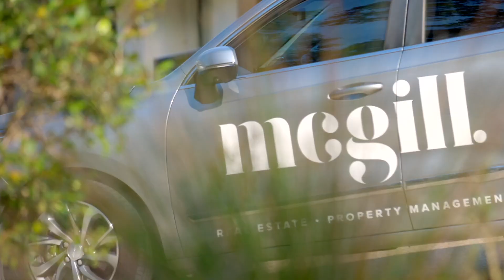18 Bunderrra Court, Landsborough - For Sale - Krystle Kirk, The McGill Group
This is a car lovers paradise!